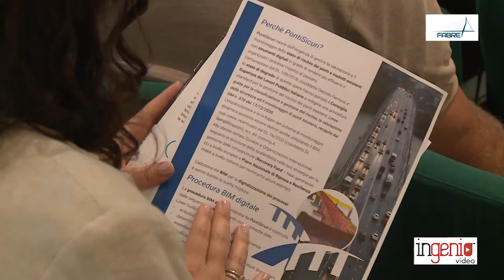Alessandro Mandolini: Il monitoraggio geotecnico di ponti e gallerie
Intervista a Alessandro Mandolini (Università Luigi Vanvitelli, FABRE): Il monitoraggio geotecnico di ponti e gallerie, presentazione di casi studio.
Giornata studio Consorzio Fabre (Ancona, 27/06/2022)